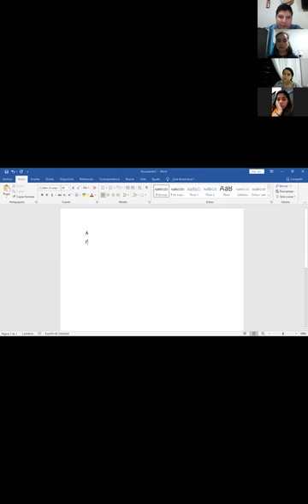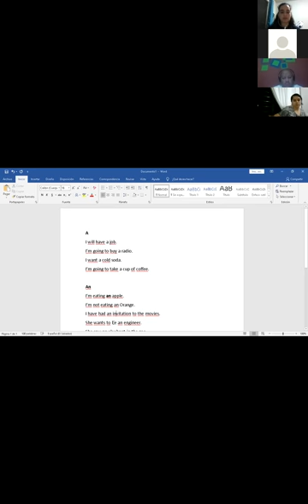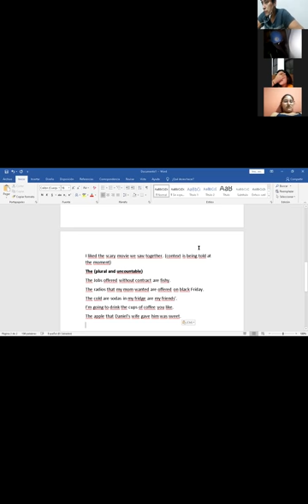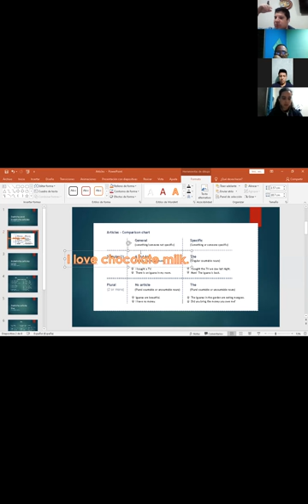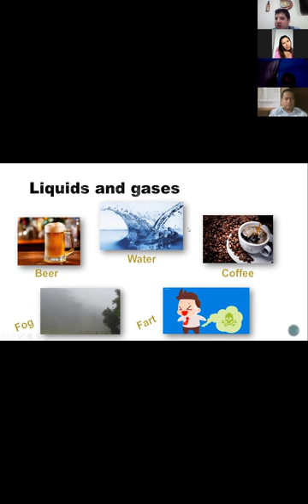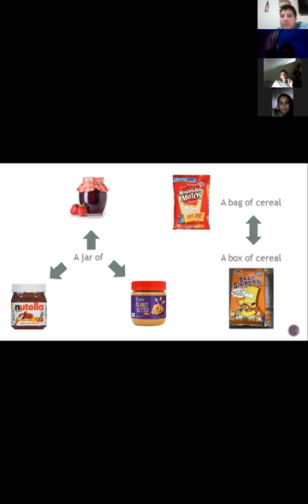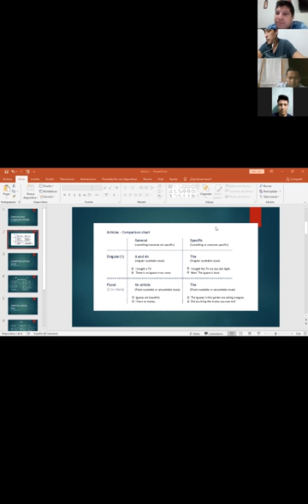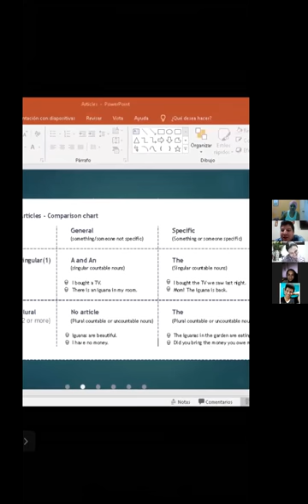Ingles Corporativo-Videoconferencia #23 Zero article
Videoconferencia #23 Zero article